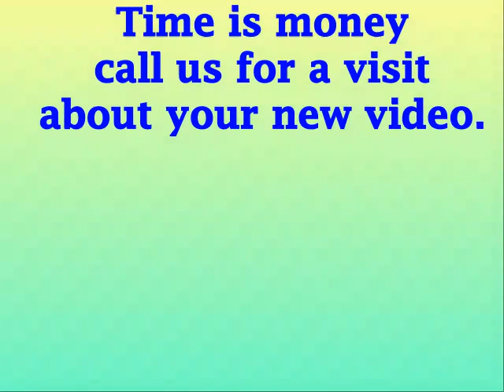Bee Amazed video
Videos to increase your business